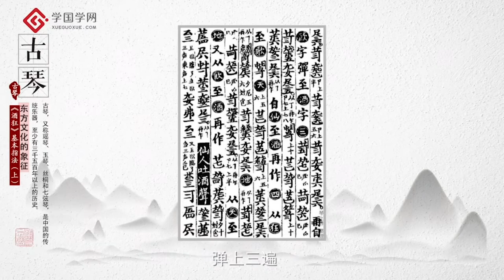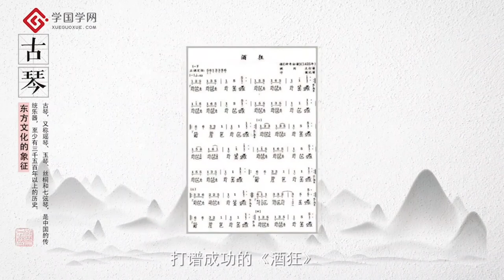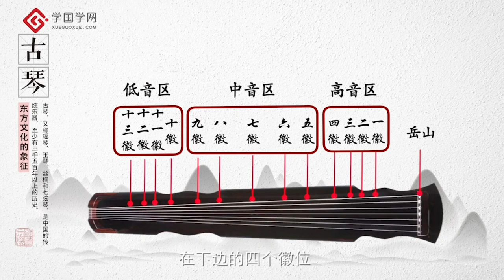【任景利教你轻松学古琴】第25节 《酒狂》基本指法（上）【学国学网】